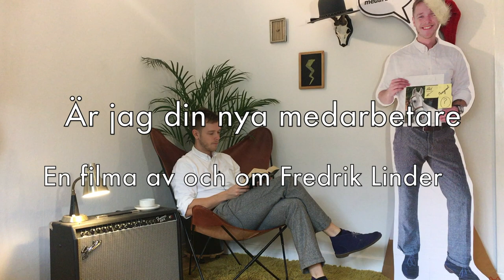CV-film Fredrik (se länk i beskrivningen för länk till CV)